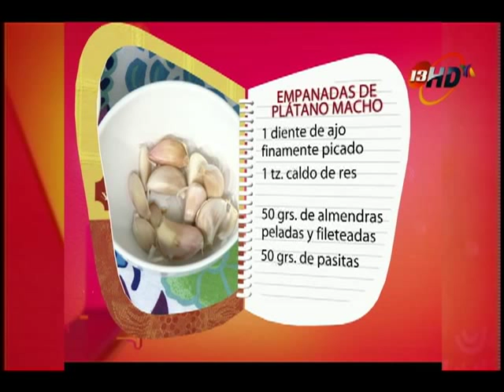Empanadas de Plátano Macho...Receta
Como botana o como antojo prepara estas ricas empanadas.